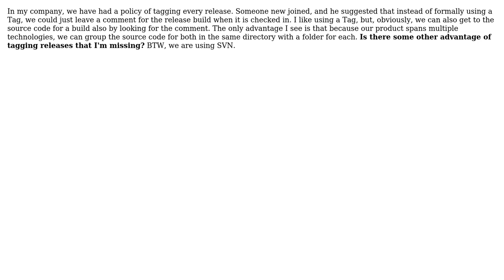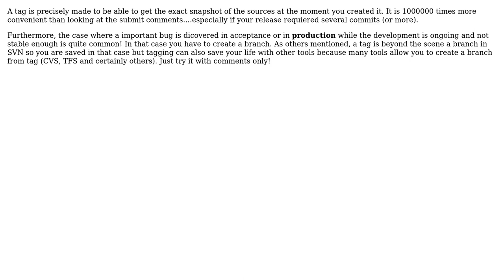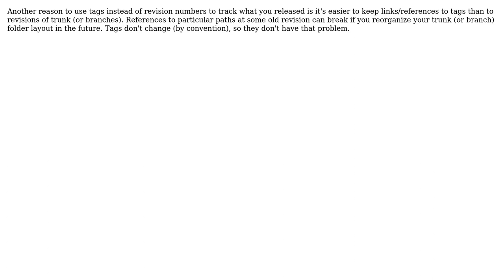Advantage of Tagging a Release in SVN versus Only Leaving a Comment for the Commit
Software Engineering: Advantage of Tagging a Release in SVN versus Only Leaving a Comment for the Commit

With thanks & praise to God, and with thanks to the many people who have made this project possible! | Content (except music & images) licensed under CC BY-SA | Music | Images & others | With thanks to user Silviu Burcea user OneSource user nobody user gbjbaanb user C.Champagne user Bart van Ingen Schenau and the Stack Exchange Network Trademarks are property of their respective owners. You are responsible for your own actions.